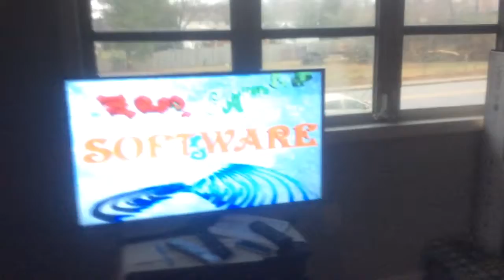Kram kidnapping rick super rick jay max and go to the school part 2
Whatever you do I came hmm American horror channel and not again kram got kidnapped
Show the video video preview preview video preview game preview video video
and I came l am driving right now I'll call you later I'll be back home

Atlanta